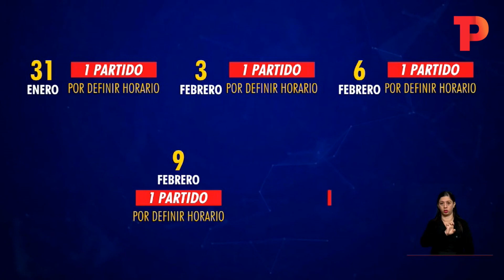Telepacífico transmitirá el Sudamericano Sub 20 de fútbol | 12.01.2023 | Telepacífico Noticias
Deportes| Cali se alista para recibir otro evento de talla internacional, y nuestra periodista Maleja Urriago nos tiene además, una grata noticia.